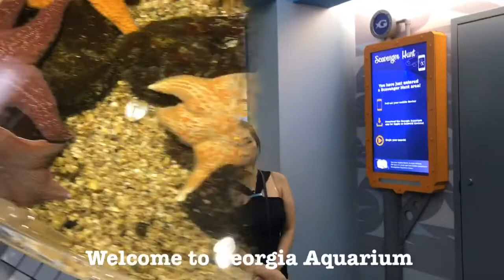my American journey part 18